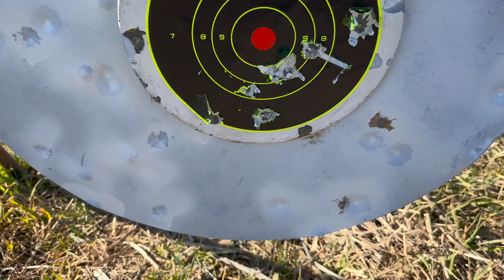AGT Vixen long .22 with Altaros Turned Lead Slugs ATP 5.49mm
Стрелба с AGT Vixen long 5.5 и  Altaros Turned Lead Slugs ATP 5.49mm. Разстояние 150 метра.

Shooting with AGT Vixen long .22 and Altaros Turned Lead Slugs ATP 5.49mm. Distance 150 meters